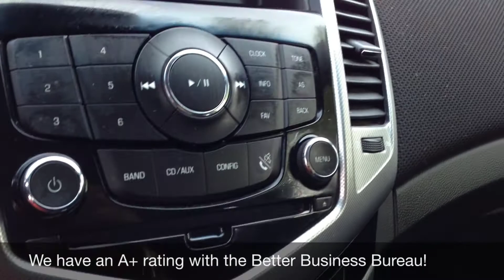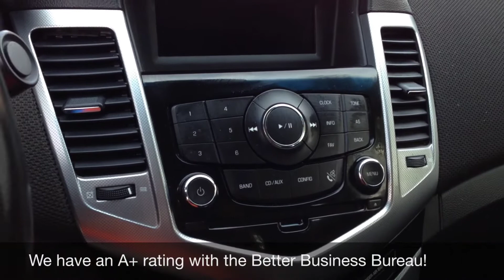Winnipeg Used Car Dealer | 2011 Chevrolet Cruze LTZ